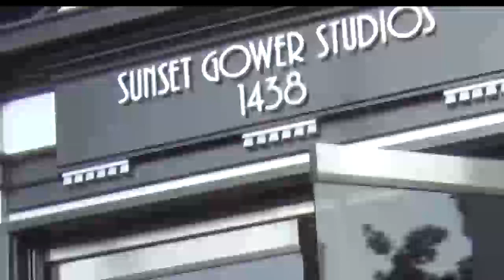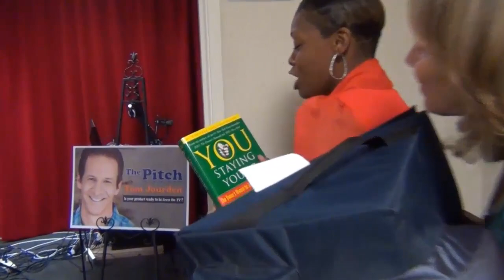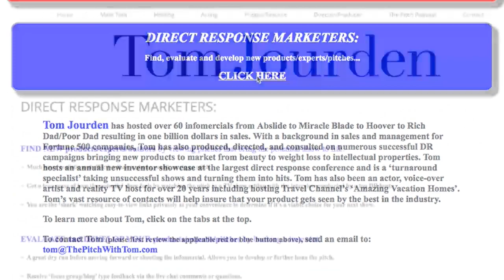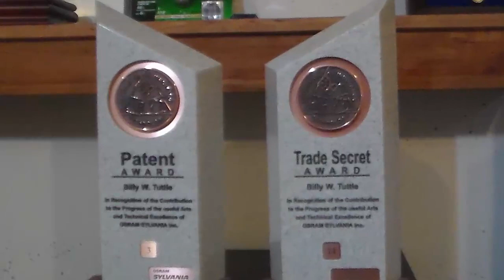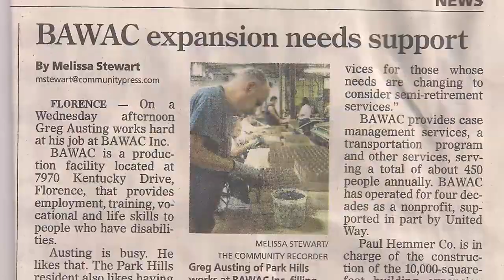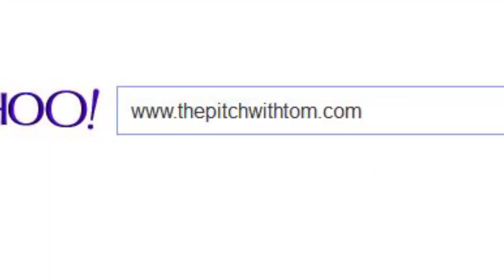The Pitch Full Episode 4 (Guest: Nancy Sullivan)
Tom Jourden brings inventors and marketers together to find the next big hit product. for more information.

In episode 4, watch 3 different product pitches including a kid's product that will create future NBA stars, a kitchen product that will save money and eliminate germs, and a personal care device with a huge target market (that will make you laugh out loud all the way to the bank). Plus a special appearance by 'America's favorite mom', actor and TV host Nancy Sullivan.